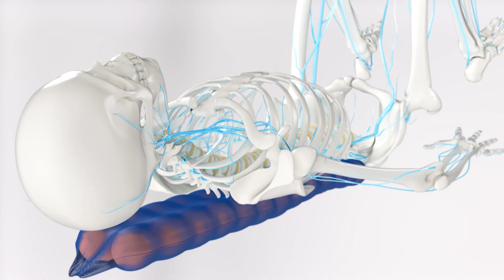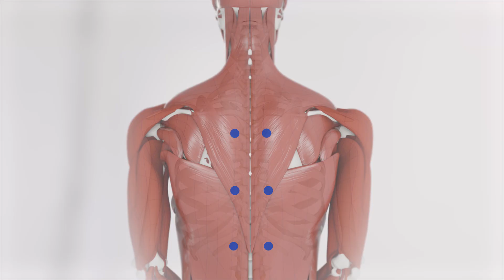SISSEL® SpineFit - Gesund und innovativ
Rücken- oder Schulterschmerzen? Verspannungen? Der SISSEL® SpineFit ist ein innovatives Fitnesstool, das Lockerung und effektives Training verbindet

• intensiver, tiefenwirksamer Druck über die gesamte Muskulatur beidseits der Wirbelsäule
• unterstützt die Beweglichkeit der Gelenke und die Lockerung der Muskulatur
• spürbare Lockerung des Schultergürtels, bereits in der Ruheposition
• entwickelt aus der täglichen Arbeit in Praxis & Studio von Katrin
Zinke (Dipl. Sportlehrerin & Shiatsu-Therapeutin) und Nina Metternich
(Physiotherapeutin & Osteopathin)
• einzigartiges Sportgerät, das in der Praxis, im Einzel- oder Gruppentraining einsetzbar ist
• Maße: ca. 93 x 12,5 x 6,1 cm

SISSEL® provides an innovative range of healthcare products to increase the quality of life worldwide.
We want people worldwide to benefit from a better quality of life by using our SISSEL® products. In cooperation with health and movement experts we develop innovative healthcare solutions. Our Swedish roots are reflected in a customer oriented, team-based and professional organization committed to quality, safety and environmentally friendly manufacturing. We encourage specialists in the healthcare market to use and recommend SISSEL® products as a natural way for a healthier life.

SISSEL® GmbH
Bruchstraße 48
67098 Bad Dürkheim GERMANY